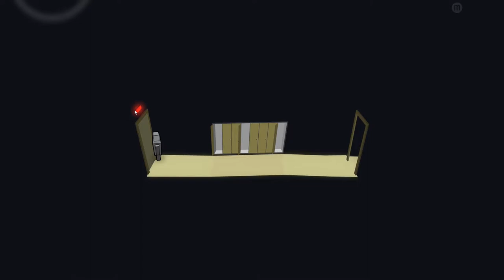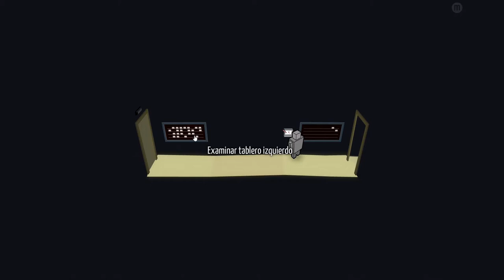The Gateway Trilogy DEMO - Gameplay - PC | The Sleeping Machine | Español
The Gateway Trilogy

DESARROLLADOR: Cockroach Inc.

EDITOR: The Sleeping Machine

Gateway es una galardonada serie de juegos de aventura minimalista ambientados en desierto y negro vacío. Gateway Trilogy incluye las versiones remasterizadas de los dos primeros juegos, más una tercera entrega nunca antes vista.